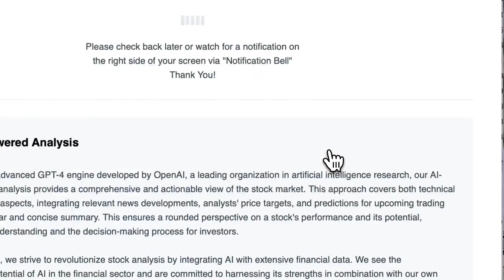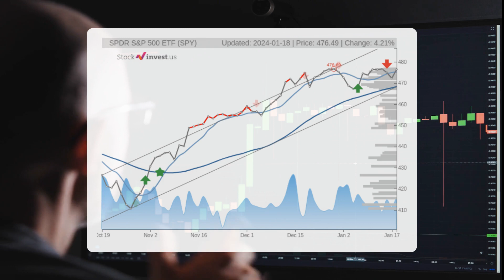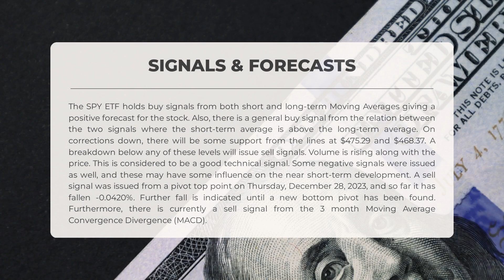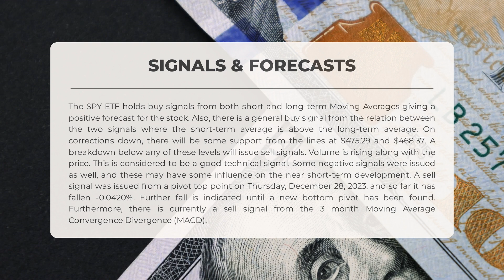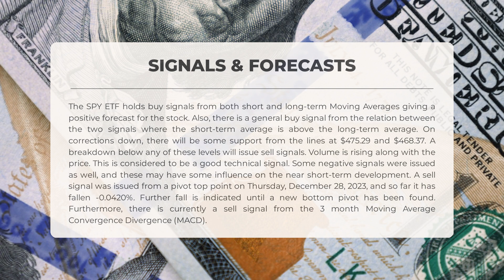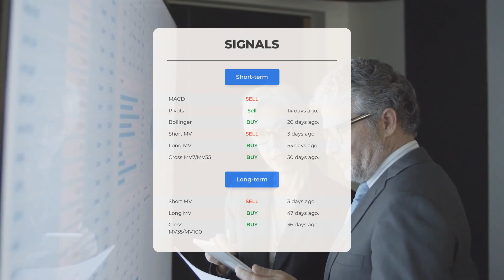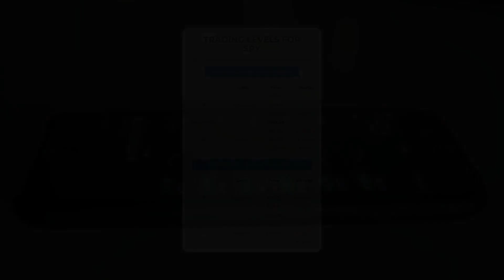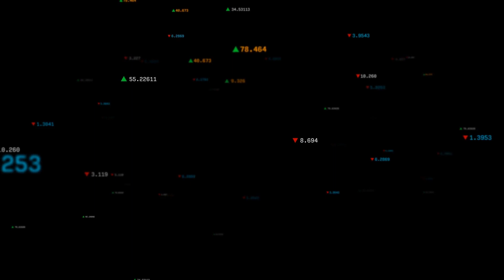SPY's Secret Weapon: Comprehensive ETF Analysis & Predictions for Fri - Don't Get Left Behind!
SPY price prediction was made for Friday, January 19, 2024

We go over the SPY Inc. ETF and give our ETF price prediction (SPY). Our SPY ETF price analysis and ETF price forecast on SPY for Friday, January 19, 2024

SPY ETF Analysis - SPY ETF Price Prediction for Friday, January 19, 2024